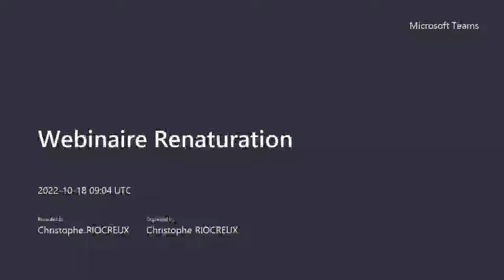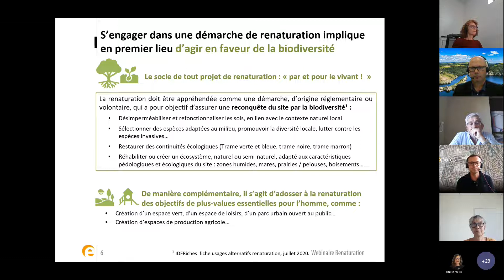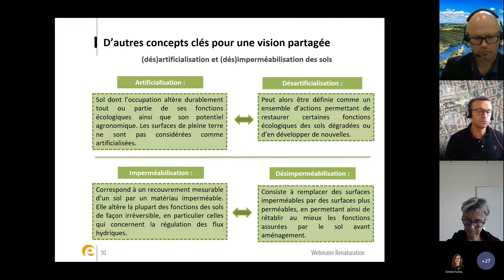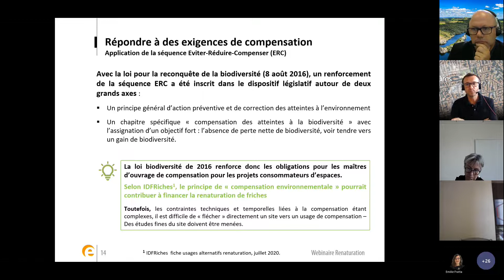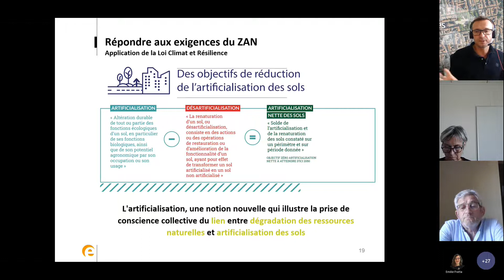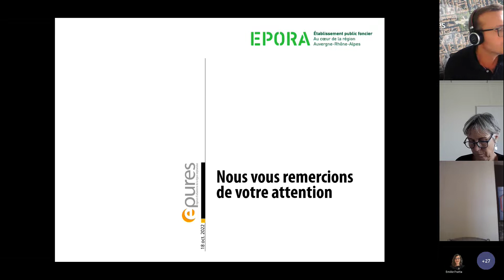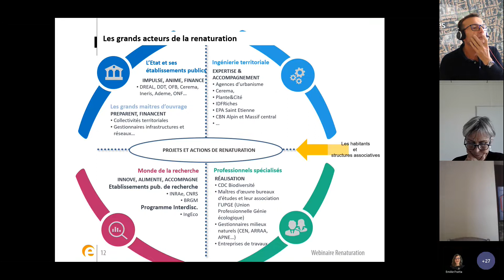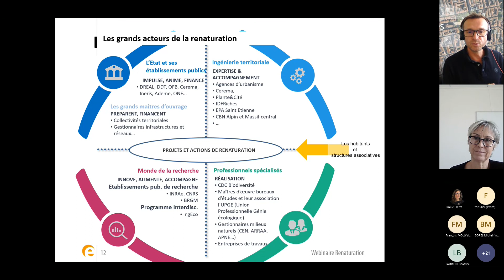Les Webinaires des études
La Renaturation désigne les processus par lesquels les espèces vivantes recolonisent spontanément un milieu ayant subi des perturbations écologiques. Il désigne aussi les opérations d'aménagements et de gestion consistant à restaurer le « bon » état écologique et paysager de sites que l'on estime dégradés par les activités humaines, les événements naturels (glissements de terrains, inondations) ou par l'absence de certains animaux.
Ce webinaire a pour objectif de présenter la renaturation au regard des enjeux de biodiversité et au regard des nouvelles exigences réglementaires orientées vers le Zéro Artificialisation Nette.